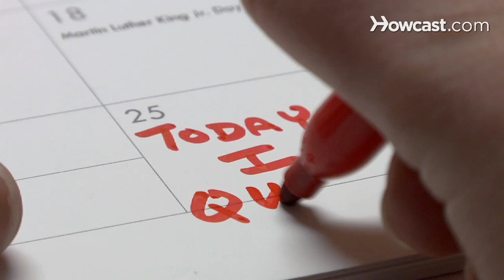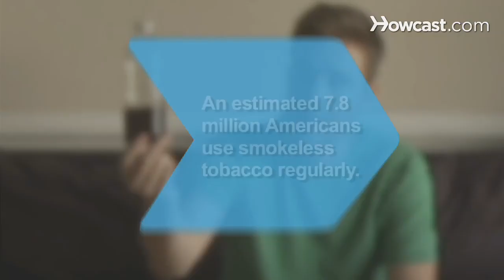How to Quit Chewing Tobacco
There's no better time than now to quit chewing tobacco, so what are you waiting for?

Warning
Chewing tobacco is a potent carcinogen. Quit now to avoid chances of serious medical problems.

Step 1: Decide to quit
Make the decision to get serious about quitting.

Tip
There are many online resources for quitting chewing tobacco. Do some internet research to determine what strategy will work best for you.

Step 2: Enlist support
Get a friend to help you with accountability.

Step 3: Pick a date
Set a quit date to stop chewing tobacco. Whether you quit cold turkey or do it gradually, select a final day to chew.

Step 4: Reward yourself
Do something nice for yourself, like buying yourself a special gift. You can afford it now that you're not spending all that money on chew.

Tip
If you are physically addicted to nicotine, use nicotine gum or other substitutes to help fight off cravings.

Step 5: Chew something else
Get into a different chewing habit. Chew gum or toothpicks.

Step 6: Mix things up
Mix up your routine to reduce the risk of relapse. Try new things, and for the first few weeks, don't put yourself in situations where you will be tempted to chew.

Step 7: See a doctor
Ask your doctor to prescribe something to help with cravings.

Step 8: Don't quit quitting
Don't beat yourself up if you fall off the wagon. It may take more than one attempt to get off the chew for good.

Did you know? An estimated 7.8 million Americans use smokeless tobacco regularly.